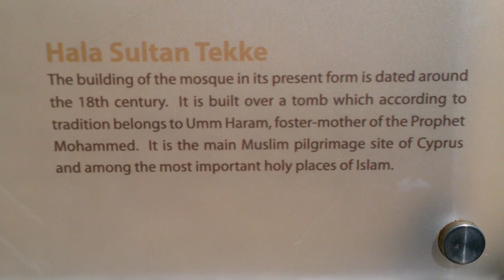Ustaz Amin - Ummu Haram | Kisah 3 Batu Disisi Makam